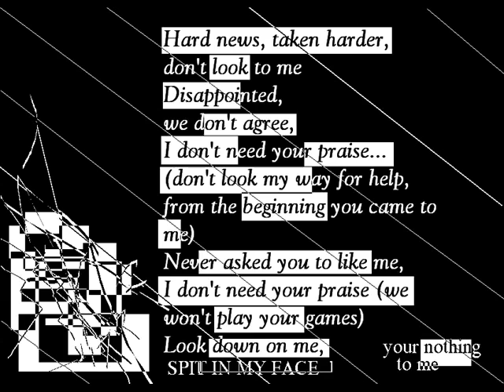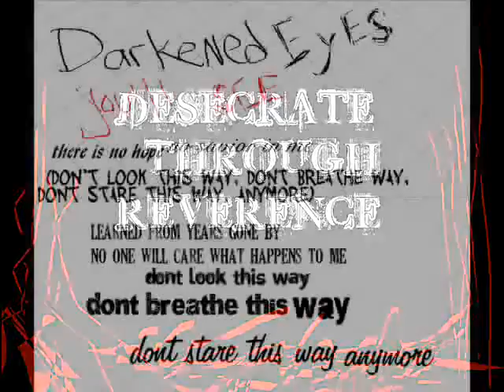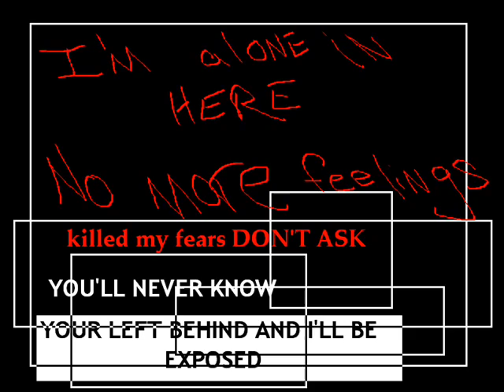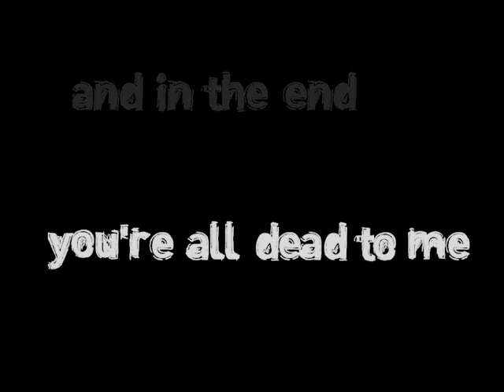Desecrate Through Reverence Avenged Sevenfold Lyrics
This is not my own song and videos, I just reupload for fun
All right reserve give to Avenged Sevenfold